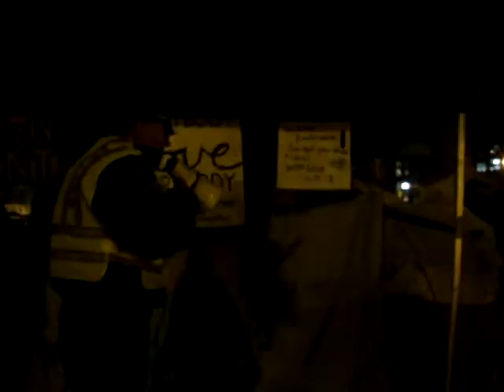Boston Police evict Occupy Boston (Dec 10,2011)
5 AM, 10 December 2011 video by John Stephen Dwyer.